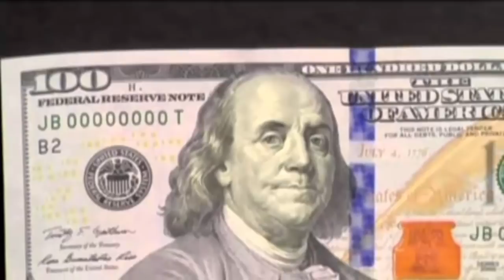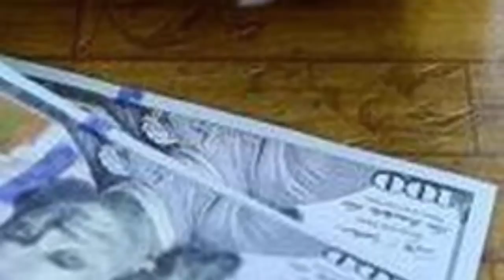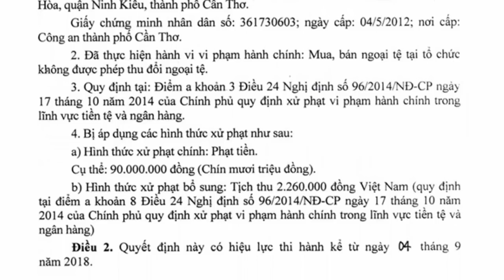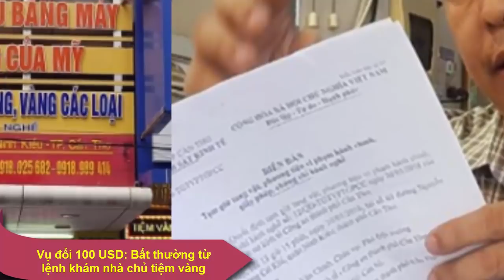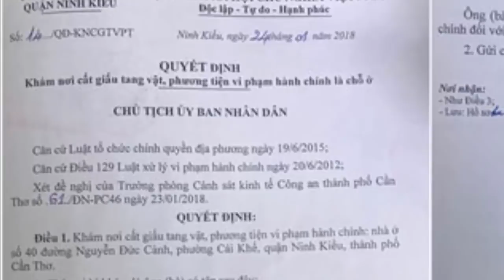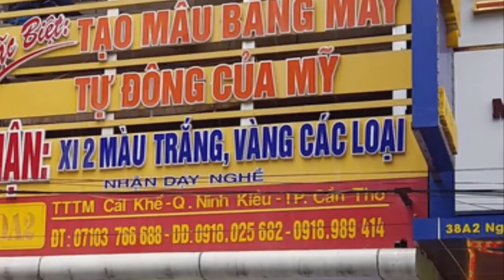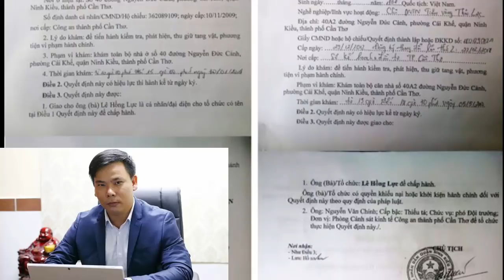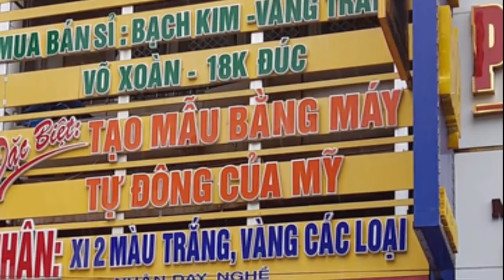ĐBQH Nguyễn Văn Chiến: Dân đổi USD bị phạt, lỗi thuộc về cơ quan QL nhà nước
Tìm kiếm